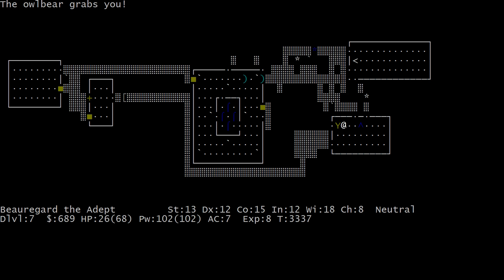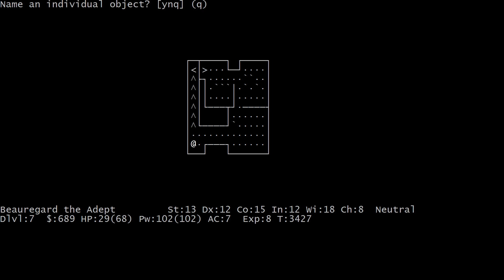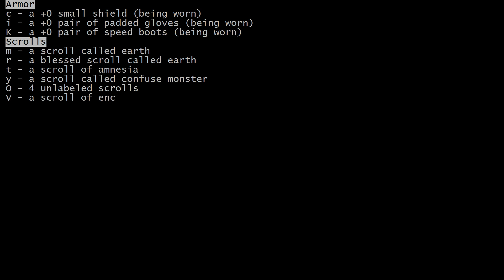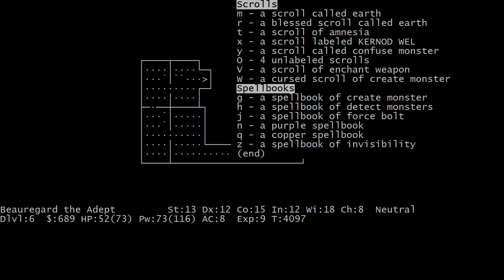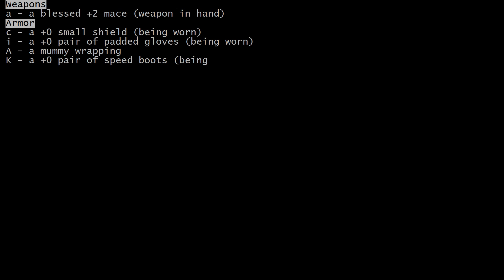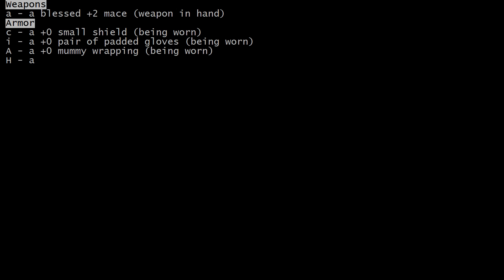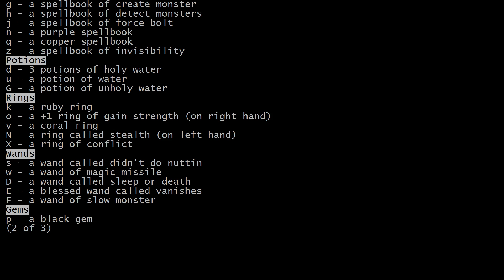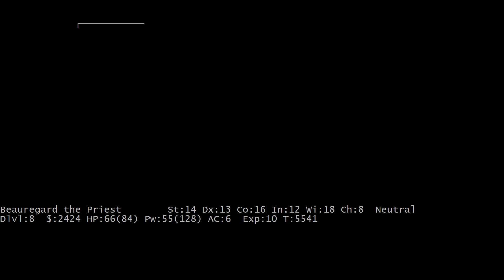Let's Play NetHack: Beauregard the Human Priest Part 2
Before you say it...I realize now it was the ring of conflict :)